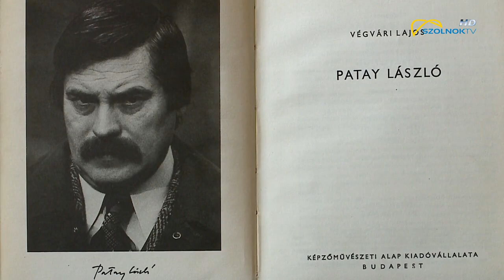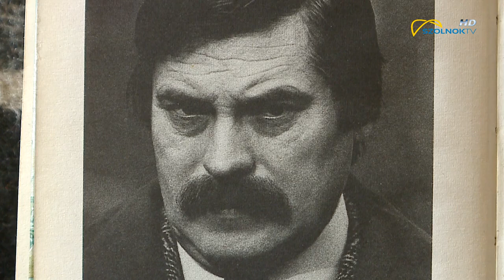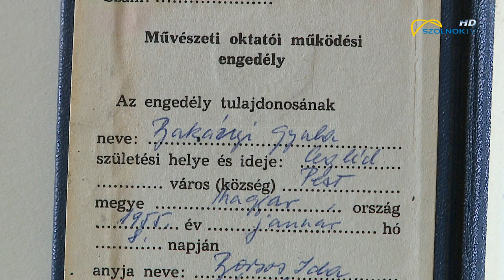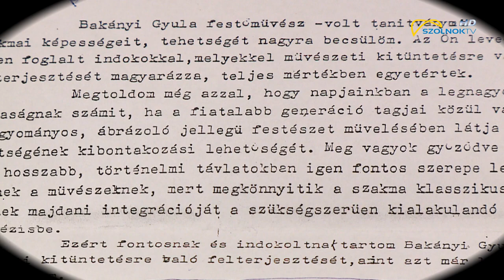Mesterek: Bakányi Gyula festőművész 2019.05.26.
Lengyel Boldizsár filmje